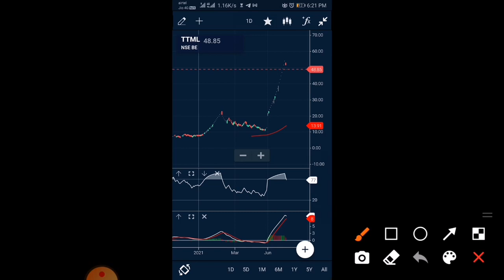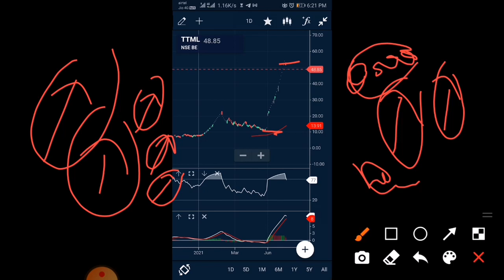TTML SHARE NEWS tata teleservices share news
ttml stock price today
TTML share latest today news
ttml me kya krna sahi rhega buy or sell
ttml ltd share buy or sell and hold
ttml ltd stock buy on this level ?
Ttml ltd share buy on today
ttml share target 2021 ?
ttml stock target 2021?
ttml me kb exit karein
ttml share me kb sell karein
ttml stock ko kb beche
Tata Teleservices ko kab kharidna chahie
Tata Teleservices share ko kya abhi kharidna Sahi rahega
टाटा टेलीसर्विसेज शेयर को  2021 में कब बेचना है
 Tata Teleservices aaj ki taaja khabar
Tata Super App se related Tata का
 multibagger share
टाटा के सुपरहिट को ऑपरेट करने वाला शेयर
 टाटा टेलीसर्विसेज का 2021 का टारगेट
Tata Teleservices share 2021 mein Main Kahan Tak Ja sakta hai
Tata kattml share kahan tak 2021 Mein Ja sakta hai
Tata group share viral news